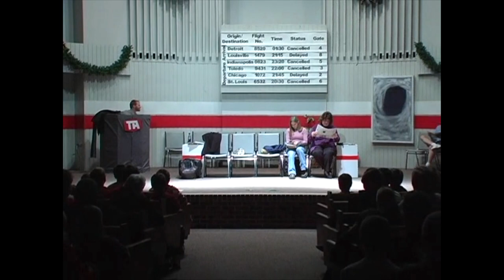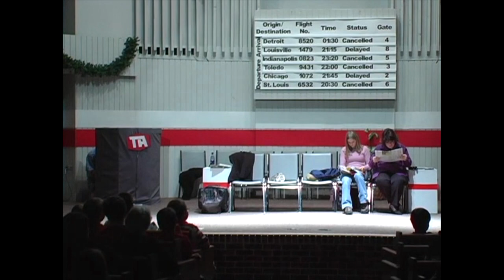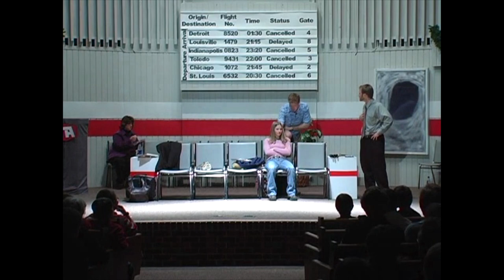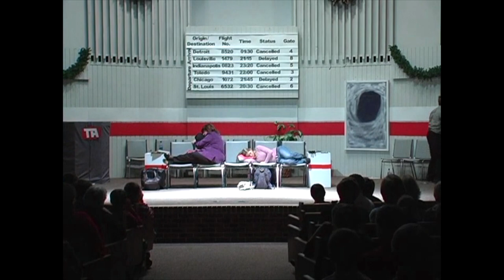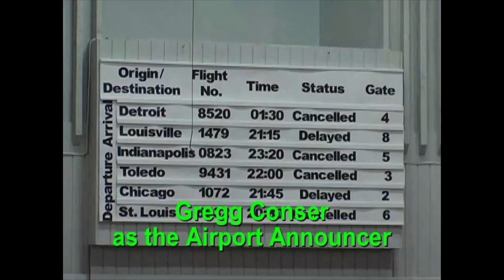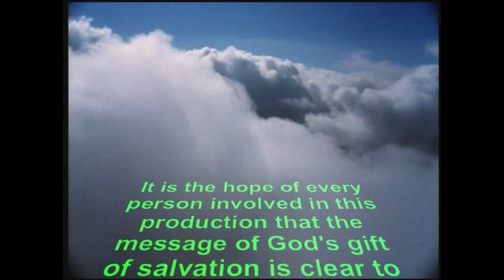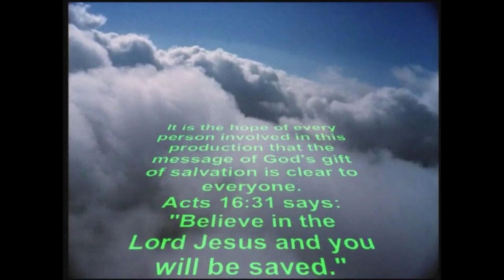Now Boarding For Christmas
No one likes holiday travel. But being snowed in at the world’s smallest “international” airport is a special form of torture that turns four unfortunate travelers into holiday refugees. With no airline employees in sight, a broken coffee machine, and talking barf bags, it proves to be a long night with no end in sight. Brought to you by the same writer/director tandem (Dan Walton and Ben Bakle) that produced The Cape, this comedy takes the offbeat and zany path to the real meaning of the Christmas season. (Hey, it’s a Christmas movie—what did you think you were getting?)

So cram your carry-on luggage with all your worldly possessions and pray the security guards are in a good mood—we’re Now Boarding for Christmas.

Audiences rave about Now Boarding for Christmas!
     - “It’s better than getting frisked by airport security!”
     - “I’ve seen worse.”

Written by Daniel Walton
Directed by Benjamin Bakle

Cast:
Alana - Sarah Cramer
Brady - Phil Miguel
Chandler - Jim Crilly
Valerie - Andrea Crilly
Captain Dunn - Benjamin Bakle
Captain Oveur - Daniel Walton
Curtis Smith - Himself
Keith Edwards - Himself
Melissa Long - Herself
Airport Announcer - Gregg Conser
Pukey and Chunks - Themselves

Faith Baptist Choir:
Deanna Brewer, Tim Brewer, Joan Bromelmeier, Cheri Erickson, Jennifer Erickson, Vic Fitch, Barb Mattoon, Gordon Mattoon, Diane McCammon, Anita Owens, Barb Ross, Marcia Ruetz, Linda Shannon, Lowell Shepler, Amanda Sliger, Ann Spaulding, Pete Schweigert, Cindy Van Horn
Bethany Goodwin – solo in “Celebrate the Season Medley”
Phil Ross - solo in “Celebrate the Season Medley”

Choir directed by Karl Ruetz
Chris Starn  - vocals and acoustic guitar on “Do You Believe in Me?”

Ann Spaulding – Stage manager
Jeff Beights – Board Master
Donny Maurice – Spot light
Andy Brewer – Stage lights
Rey Diaz – Sets
Scott Connally – Video operator
Dean Robinson – Video production

“Celebrate the Season Medley” and “Festival of Carols”
arranged and orchestrated by Lari Goss with Word Music

“Bethlehem Story”
written by Dave Clark and Marti Hamby with Benson Music

“Do You Believe in Me?”
written by Dallas Holm

written by Seth Sykes

Thanks to the preflight airline employees:

Korinda Walls – Information desk
Andrew Goodwin – Tickets
Laura Wight – Coffee bar
Sydney Dupoy – Coffee bar
Samantha Neuhaus – Coffee bar
Matt Strimple – Coat check
Zach Goodwin – Coat check
Tim Brewer – Security
Sean Jones - Skycap

Special thanks:

Curtis Smith, Keith Edwards, Melissa Long, and the entire staff at WPTA-21 for taping the weather report

Lou Cucinelli for editing the weather report

Karl Ruetz and Gregg Conser for technical support

Joe Jentgen at ADvangelism for the tickets, programs, and posters

Dean Robinson for his many hours of video editing

The families of the cast and crew for enduring late night rehearsals

Everyone who made this performance possible

It is the hope of every person involved in this performance that the message of God’s gift of salvation was clear to everyone. Acts 16:31 says: “Believe in the Lord Jesus and you will be saved.”

Performed at Faith Baptist Church in Fort Wayne, IN, on December 12, 2004